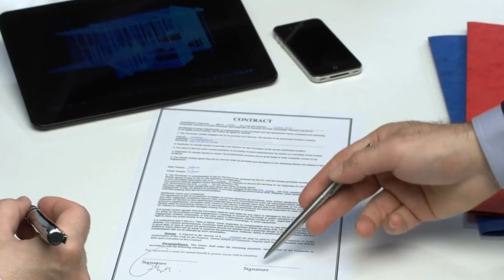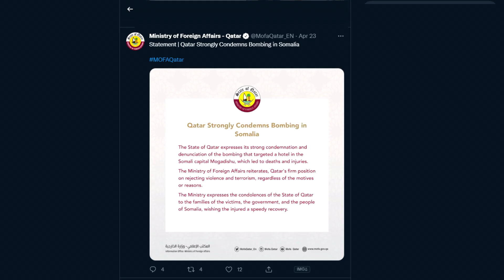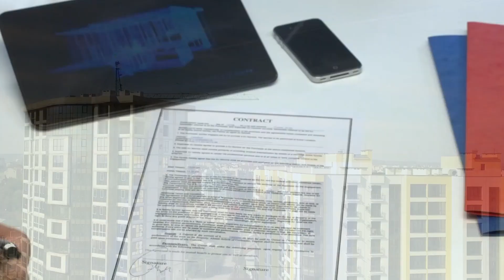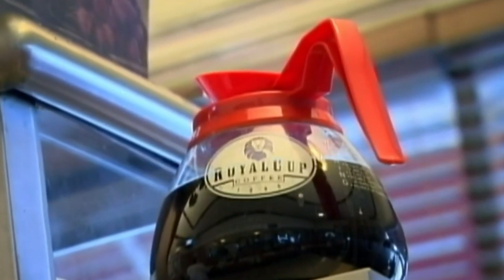Wararkii ugu Danbeeyey Xaalada Kataagan Muqdisho Doorashada Dhinacyada